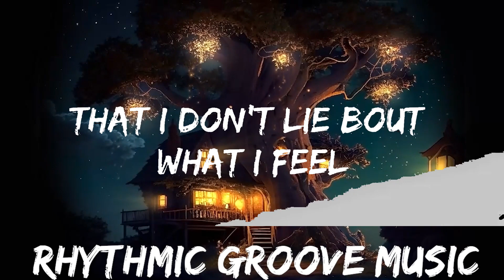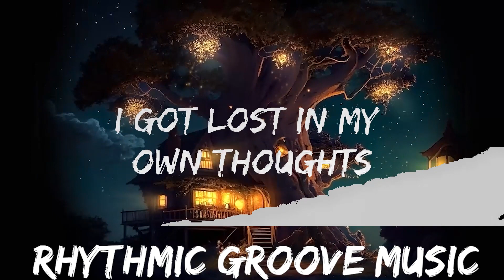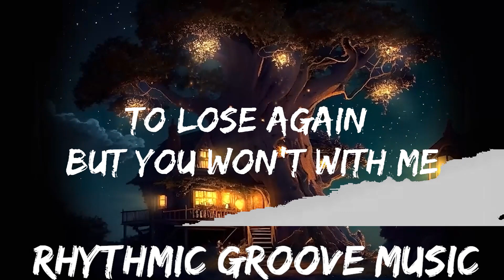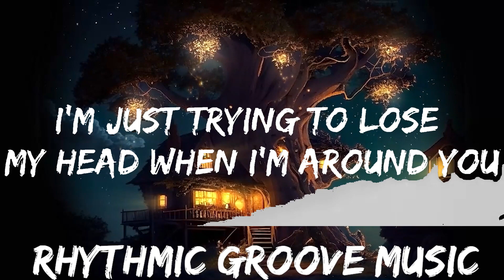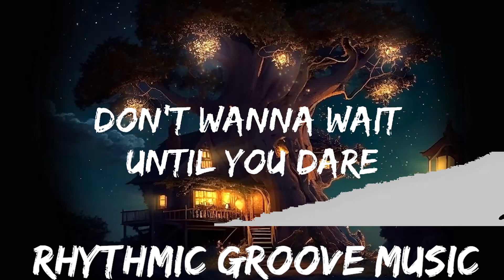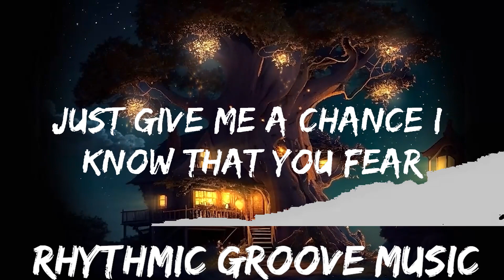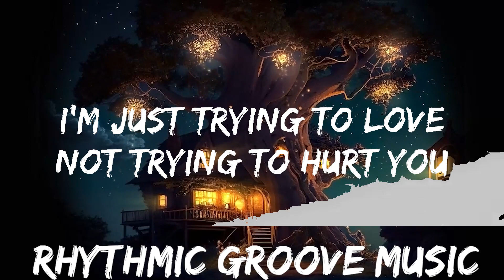SKG - Dreamers (Lyrics) [7clouds Release] | 30mins with Chilling music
🎵 Follow the official 7clouds playlist on Spotify :
🎧 SKG - Dreamers (Lyrics) [7clouds Release]
⏬ Download / Stream:

👉 SKG

☁️ 7clouds:

🎤 Lyrics: SKG - Dreamers

When i first saw your face
don’t wanna wait until you dare
To try to be with me stop being scared
Baby is this real cuz it isnt fair

I’m just trying to yêu
Not trying to hurt you
I’m just trying to lose
My head when i’m around you

Whenever i thought bout you baby
I got lost in my own thoughts
Don’t wanna wait to be happy
if you stay with me

I just need you to see
That i don’t lie bout what i feel
Just give me a chance i know that you fear
To lose again but you won’t with me